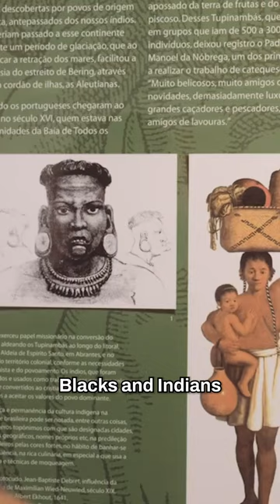🎥 Lucas Santtana, paradise (it’s already here)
The film is online on PAM's YouTube channel. Discover the return of Brazilian artist Lucas Santtana to his homeland in Bahia…
A film by Vladimir Cagnolari and produced by @oleofilms and @noformatrecords